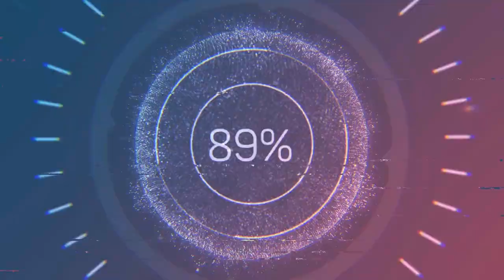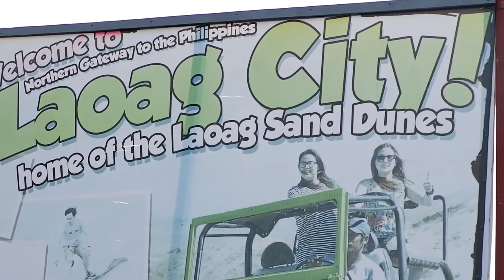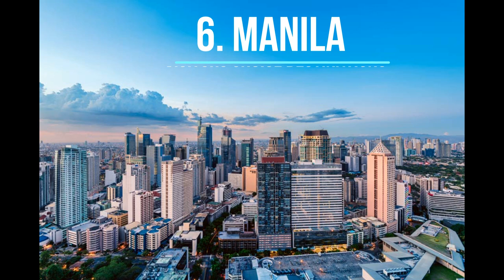TOP 10 Visitors Choice Destinations in the Philippines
The Philippines, a country with more than 7000 islands, is noted for its white sand beaches, lagoons, lakes, mountains, special fauna, and the hospitality of its people. The Philippines has countless sites to offer besides the natural attractions and here are the top 10 visitors’ choice destinations.

0:00 Introduction
0:18 The Philippines
0:40 Mt. Mayon, Bicol  Top 10
1:39 Vigan, Ilocos Top 9
2:47 Batanes Top 8
4:28 Baguio Top 7
5:28 Manila Top 6
6:04 Cebu, Top 5
7:13 Banaue Rice Terraces Top 4
8:09 Bohol Top 3
9:40 El Nido, Palawan, Top 2
10:56 Boracay Top 1